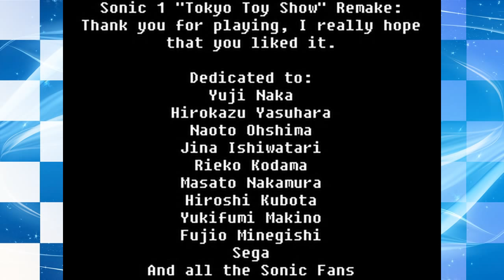Sonic 1 - Tokyo Toy Show Remake - Walkthrough